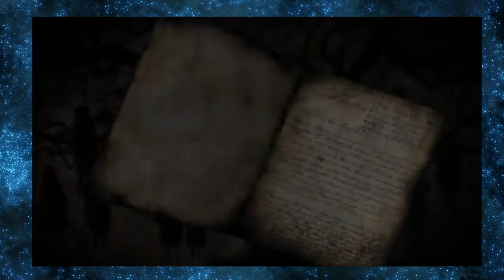A HISTÓRIA E ORIGEM DE NOSFERATU ZODD O IMORTAL ELE PODE NÃO SER UM APÓSTOLO COMUM - BERSERK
TWITER:  @EvandroFuzari